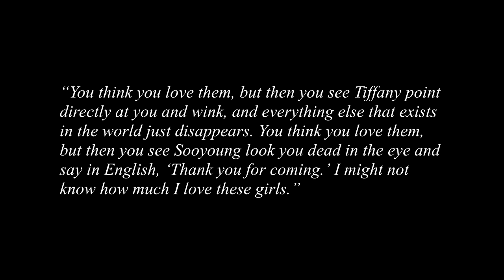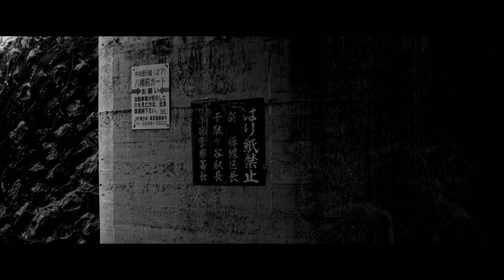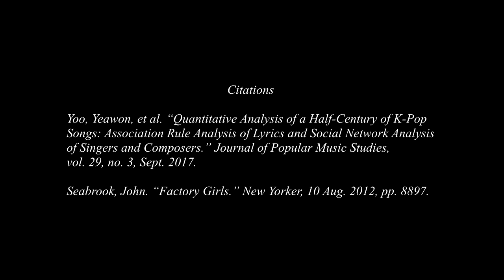Depression, Perfection, and Pop Music in Eastern Asia (Video Essay)